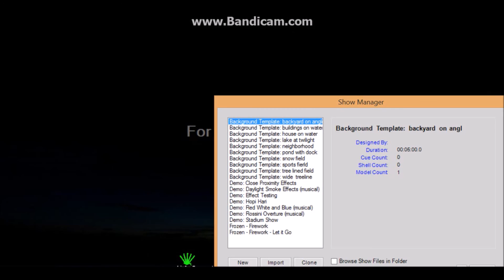ShowSim Frozen Firework Let it Go!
Hier ein kleines Musik Feuerwerk aus dem Film:
Disney die Eiskönigin! völlig Unverfroren!
Hoffe euch gefällt es!
Bald kommen mehr Videos!

Programm: Show Sim Firework Simulator
Gefilmt mit: Bandicam